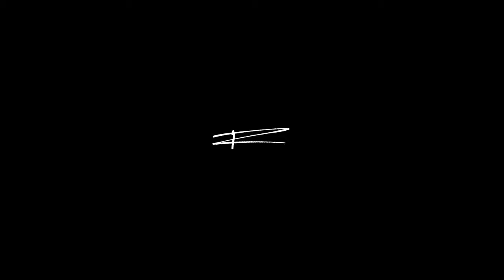Traverse Mountain, Drone Flight | DJI Mavic Pro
Shot on a DJI Mavic Pro near Lehi, Utah.

Second hands-on with DJI's Follow Me function. Turns out to be quite promising.

Music
Little Tomcat by Josh Woodward | joshwoodward.com